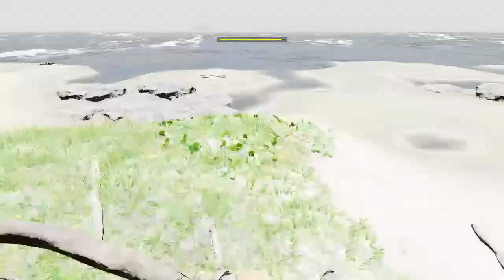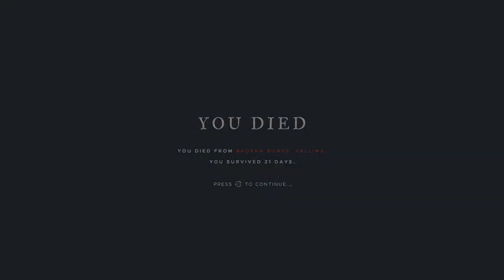Stranded Deep British Red Cross Covid-19 Charity Stream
This is in support for the fight against Covid-19, there will be the availability to donate, link in the comments